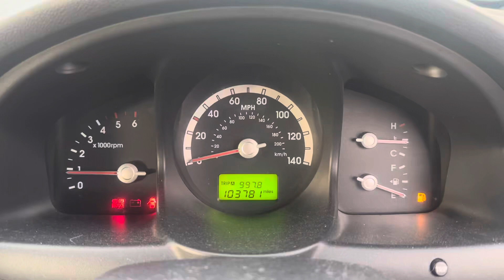Разборка KIA - Sportage 2004-2010, 2 (VIN: KNEJE55556K261255) YF56XCD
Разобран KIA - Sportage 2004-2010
Основные характеристики:
Год выпуска: 2007
Двигатель: D4EA6H20683
Объём двигателя: 2
Тип двигателя: Дизель
Коробка передач: КПП 6-ст.мех 4х4 (МКПП)
Кузов: Джип (5-дверный)
Смотри каталог запчастей KIA - Sportage 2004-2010 на :
⏰ Режим работы колл-центра:
08:00 – 20:00 – ежедневно